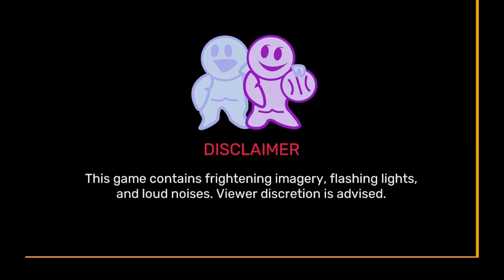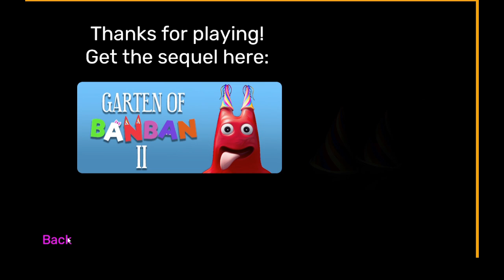Garten of Banban